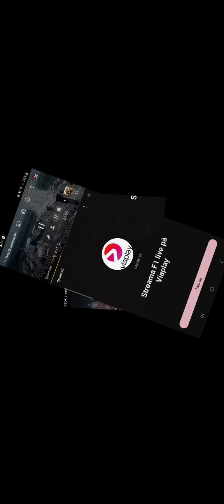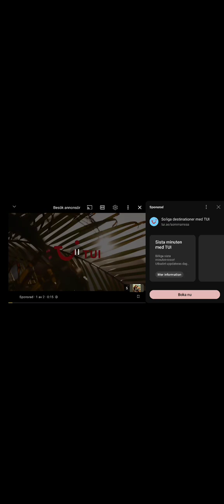Astrid lindgren läser Rasmus På luffen Ljudbok Del 9